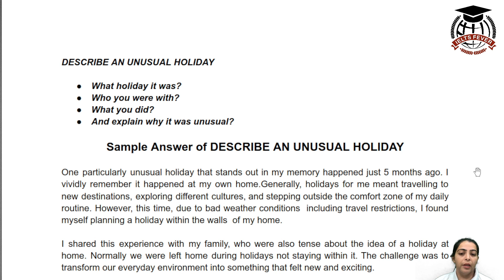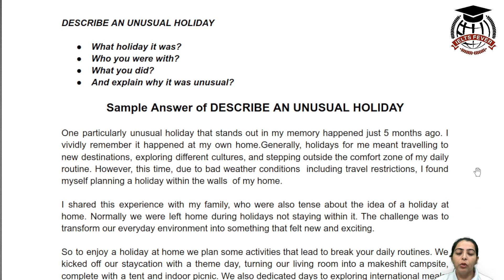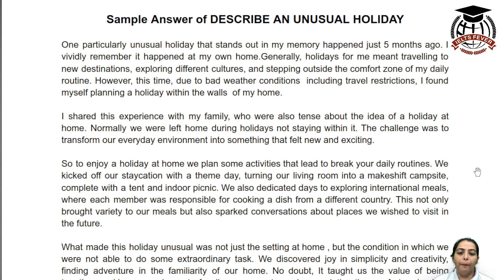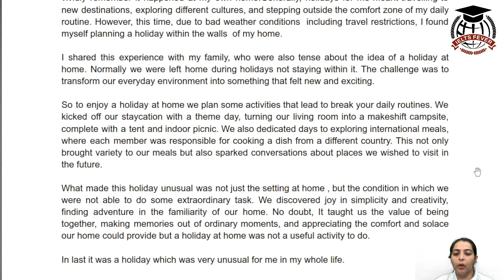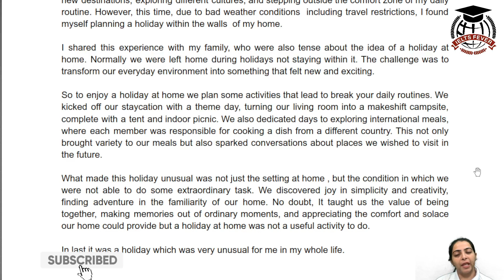Describe An Unusual Holiday Cue Card By IELTS Fever | January to April 2024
Cover Topic
describe an unusual holiday you had
describe an unusual holiday you had cue card
describe an unusual holiday you had by ielts fever
describe an unusual holiday follow ups